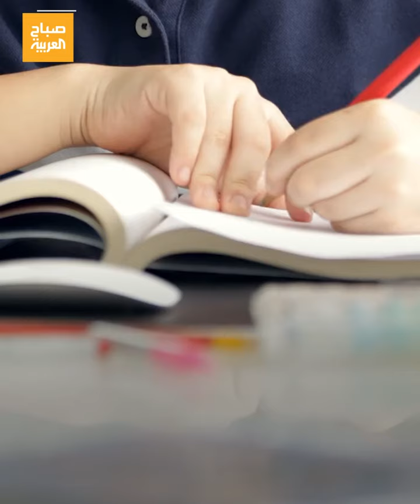طفل صيني يشتكي أمه بمركز شرطة لهذا السبب.. ويطلب اللجوء لدار أيتام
طفل صيني يبلغ من العمر 10 سنوات يهرب من منزله ويتجه مباشرة إلى مركز الشرطة المحلي للشكوى والتوسل لوضعه في دار للأيتام وذلك بعد جدال مع والدته بشأن تأخره في كتابة واجباته المدرسية
لمعرفة أحدث المستجدات.. عبر البث المباشر من هنا ⤵
وبإمكانكم متابعة العربية على منصات التواصل